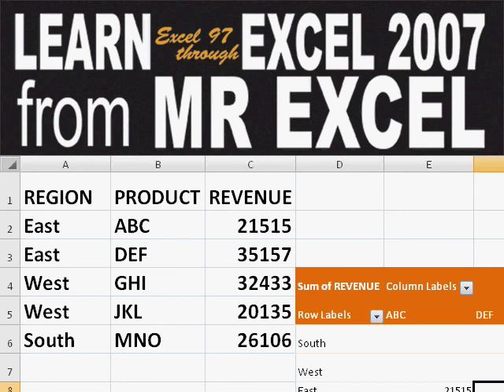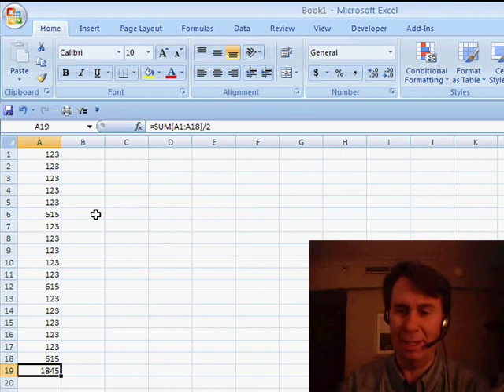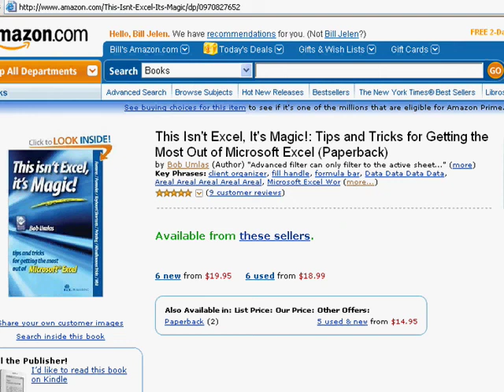Excel - Mastering Pivot Tables: Solving Impossible Data Challenges in Excel - Episode 967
Microsoft Excel Tutorial:  Mastering Pivot Tables: Solving Impossible Data Challenges in Excel.

Welcome back to the MrExcel netcast! In this video, we're going to tackle the challenge of analyzing massive amounts of data. How are we going to do this? By using a pivot table, of course! But here's the twist - we're going to show you how to solve a problem that may seem impossible at first glance. So, let's dive in and see if you can keep up with this Excel challenge.

But before we get started, I have to give a shoutout to my friend and fellow Excel expert, Mike "ExcelIsFun" Girvin. If you're a fan of this podcast, you need to check out his YouTube channel for even more amazing Excel tips and tricks. And speaking of amazing, check out this cool gift that Mike gave me - a boomerang from his own line! Did you know that Mike is a five-time world record holder in boomerangs? And to top it off, we discovered that we both know the same boomerang expert, David Beim. What a small world!

Now, let's get back to Excel. In this video, we're going to show you a handy trick for totaling subtotaled data. You may have a table with numbers and sums scattered throughout, and you need to come up with a total of all the records excluding the sums. But since they're not subtotals, you can't use the SUBTOTAL function. So, what's the solution? Well, I suggested dividing the whole range by 2, but my friend and Excel MVP, Bob "ExcelisFun" Umlas, blew me away with his method. By simply double-clicking the AutoSum button, he was able to write a formula that grabbed all of the totals. Now, that's what I call Excel magic!

And speaking of magic, have you checked out Bob's book, "This Isn't Excel, It's Magic"? It's available in both red and blue versions, updated for Excel 2007 and 2003 respectively. And a big thank you to Mike Girvin for bringing some fun to the MVP summit and for his upcoming book on Excel. He truly is an exciting guy and a wealth of knowledge when it comes to Excel.

Well, that's all for now from the MVP summit in Seattle. I hope you enjoyed this netcast and learned something new.

Bob Umlas from the Excel Magic book passed on another amazing tip to me at the Microsoft Summit. If you need to add a total to data that was subtotaled using SUM formulas, you can do it in 1 double-click. Episode 967 shows you how.

Table of Contents:
(00:00) Introduction to MrExcel netcast with Bill Jelen
(00:14) Recap of previous netcasts and recommendation to check out ExcelIsFun on YouTube
(00:37) Introduction to Michael and his boomerang skills
(00:55) Recap of past tips and plans for the day at the summit
(01:05) Bob Umlas shares a tip for summing numbers in a range
(01:44) Using the AutoSum button to quickly write a formula
(02:01) Recommendation to check out Bob's book "This Isn't Excel, It's Magic"
(02:11) Recap of the day and thanks to Mike Gel Girvin
(02:27) Clicking Like really helps the algorithm

This video answers these common search terms:
AutoSum button
Bob's book This Isn't Excel, It's Magic
Boomerangs
Excel 2007 and Excel 2003 versions
Excel MVPs
Excel tips and tricks
ExcelIsFun YouTube channel
Mike Gel Girvin
MVP summit in Seattle
Pivot table analysis
Summing numbers